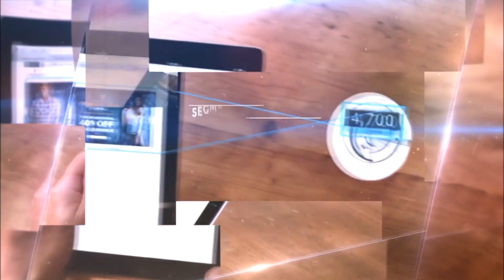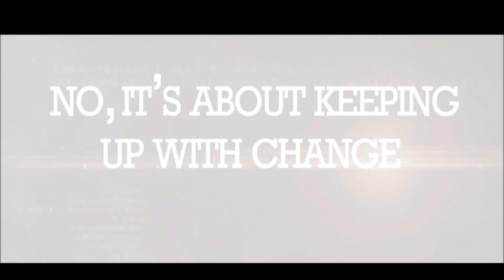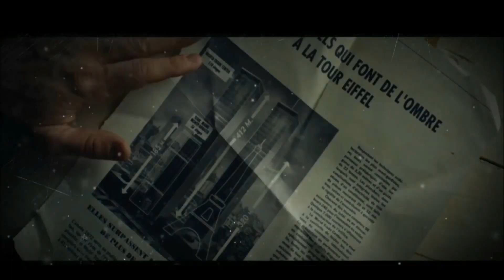ESPRIT Event Videos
College event videos prepared by the department's official video making team.
Yes, they were templates and I don't use them anymore.